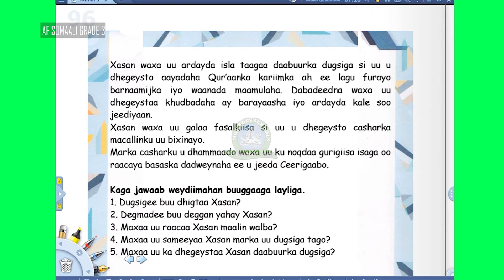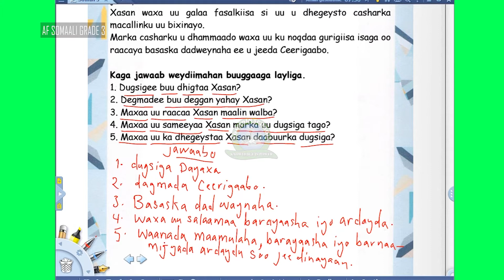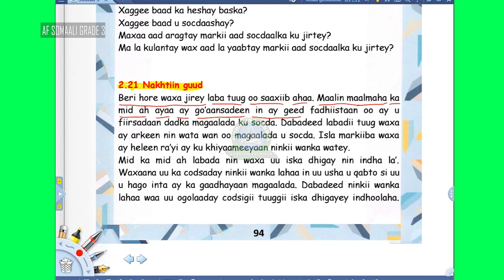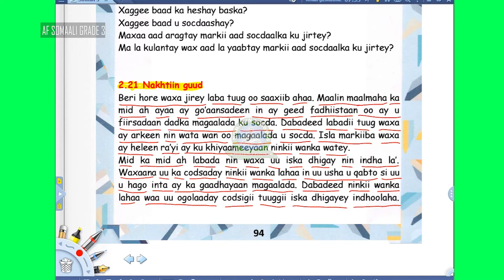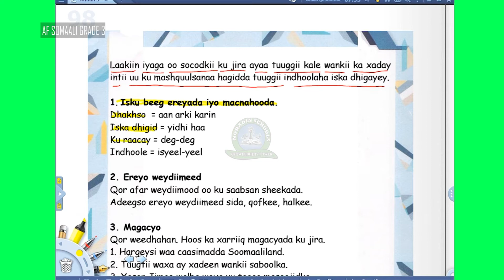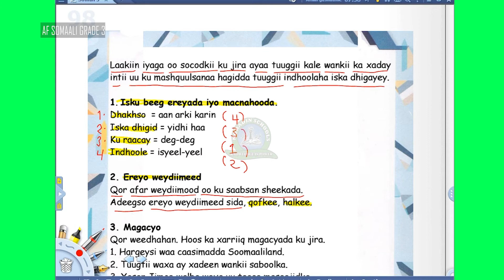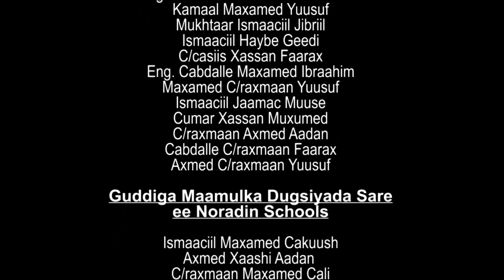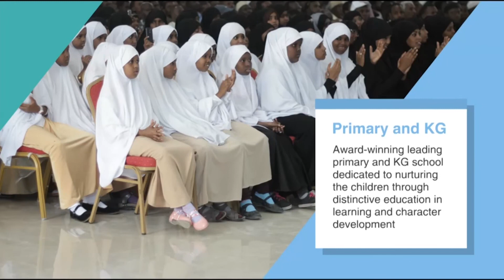GRADE 3 SOMALI 30 04 2020